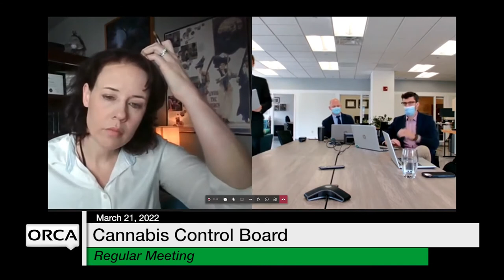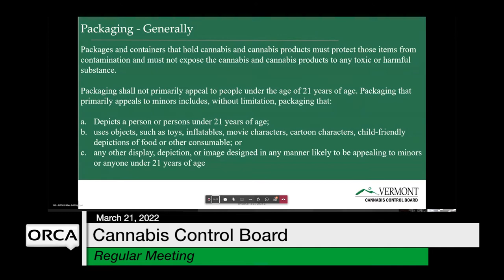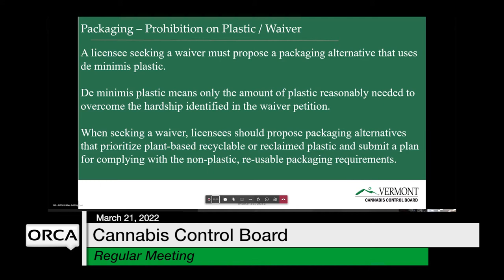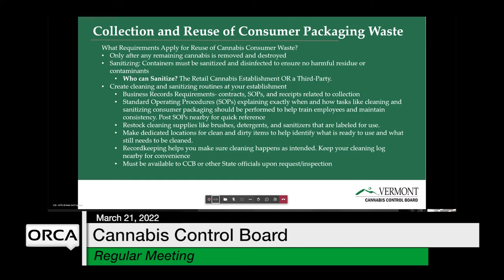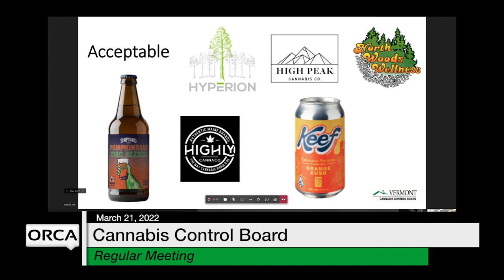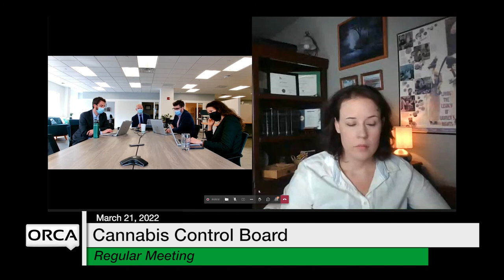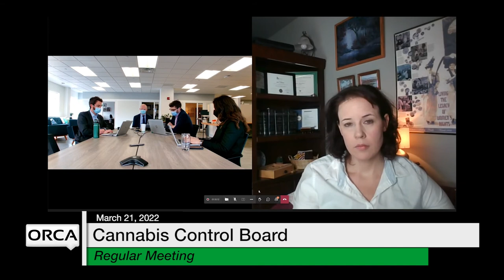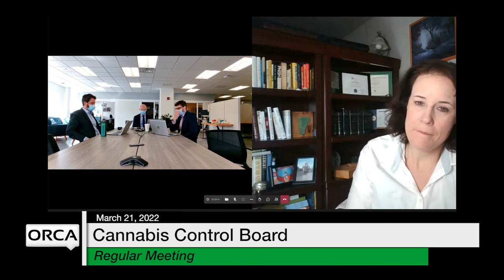Cannabis Control Board - March 21, 2022 [CCB]